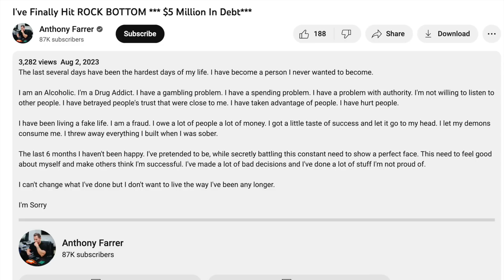Anthony Farrer was NEVER Robbed | He is Too Smart for That!!! | EXPOSED